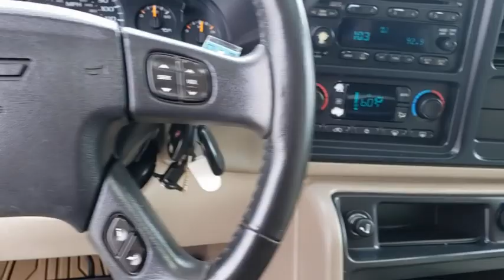2005 Chevrolet Suburban 1500 Bixby, Tulsa, Glennpool, Broken Arrow, Owasso, OK P107726A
2005 Chevrolet Suburban 1500 available in Tulsa, Oklahoma at Mark Allen Chevrolet. Servicing the Bixby, Glenpool, Broken Arrow, Owasso, OK area.